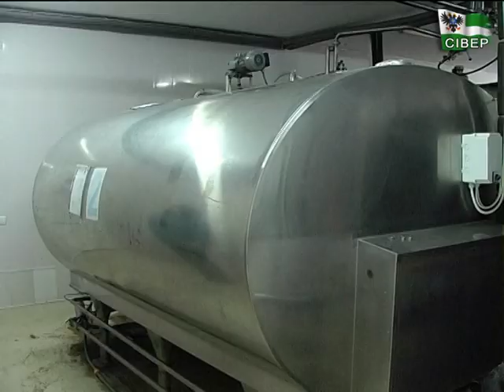На сільських переХрестях 18.05.2017